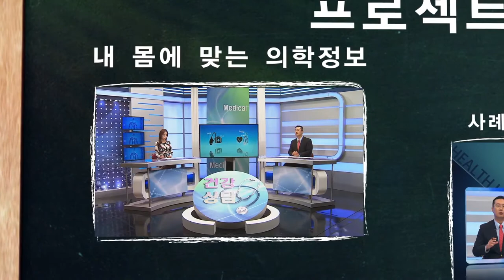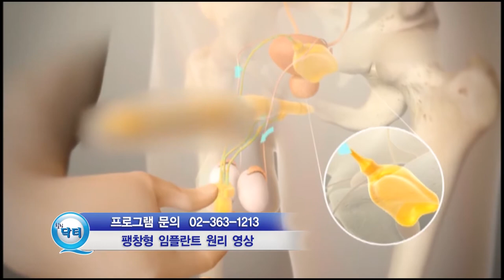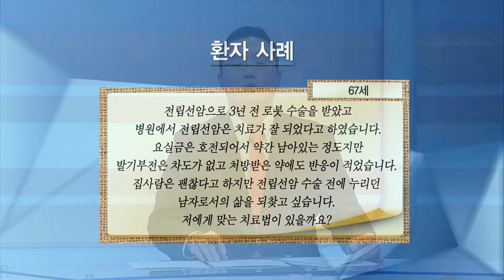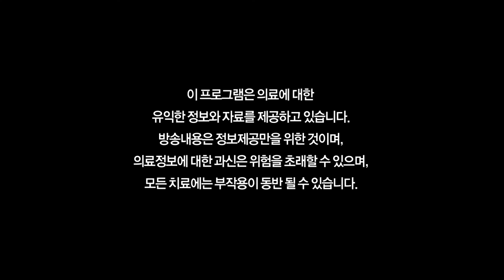[남성 갱년기와 발기부전] 발기부전 팽창형 임플란트 수술 및 치료사례_힐링닥터 (세움비뇨기과 박성훈 원장) (발기부전 보형물/세조각 보형물)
발기부전은 남성성 그 자체에 영향을 주는 질환으로 몸과 마음 모두를 힘들게 합니다

발기부전의 원인, 치료,  특히 팽창형 임플란트 수술에 대한 설명과 환자 사례에 대한 의료 정보 프로그램입니다.

[방송 내용]
 - 발기부전의 원인
 - 발기부전 치료의 종류
 - 팽창형 임플란트
 - 실제 환자 사례